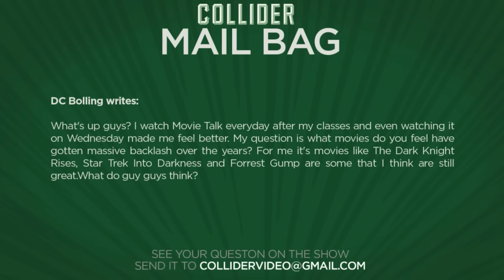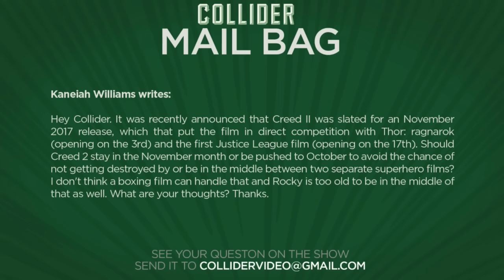Collider Movie Talk - Batman V Superman Final Trailer, Deadpool Writers In Studio!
On this episode of Collider Movie Talk (February 11th, 2016), Mark Ellis, Kristian Harloff, and Dennis Tzeng discuss the following:

Talking with screenwriters of Deadpool

Final Batman V Superman trailer

Sonic the Hedgehog animated movie

Battlestar Galactica movie

The Purge 3 trailer

Mr. Right trailer

The Brothers Grimsby red band trailer

Movie backlash

Creed 2